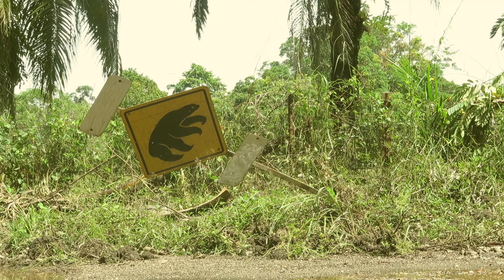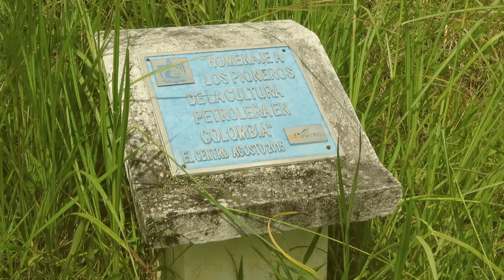Sin título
Este video es un pequeño testimonio de la vida de la fauna y la "cultura" en torno a la extracción de petróleo en Barrancabermeja / Santander / Colombia.